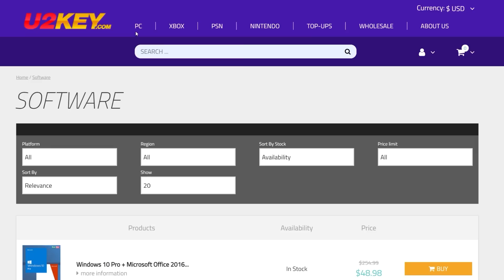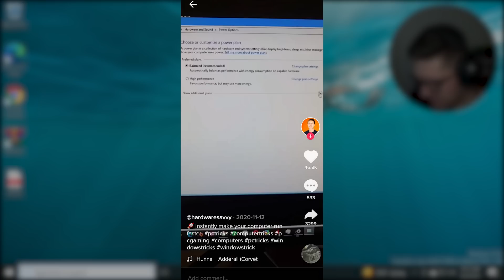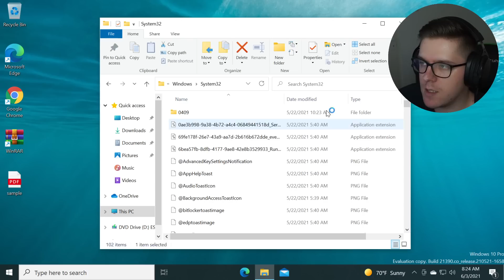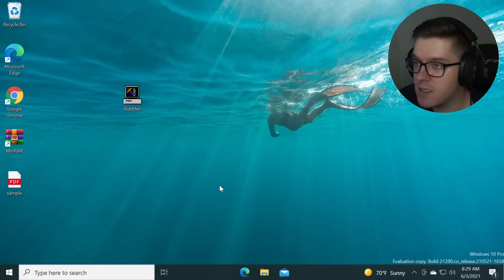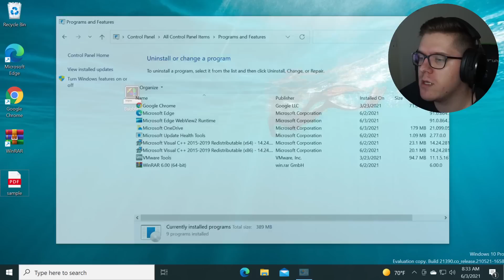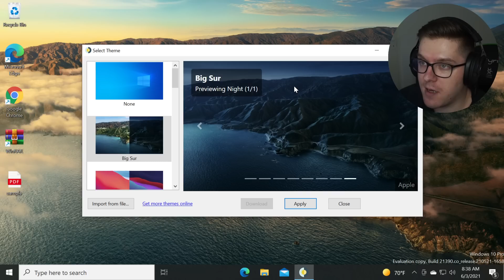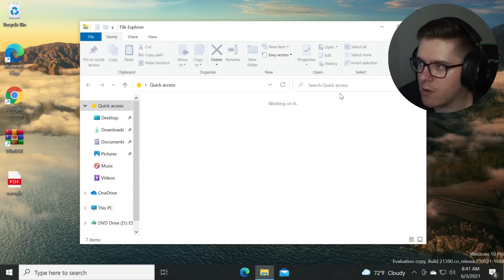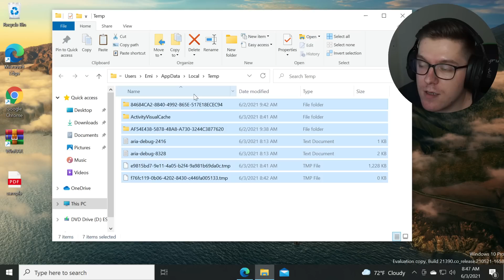AM INCERCAT TRUCURI WINDOWS de pe TIKTOK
Cod pentru 24% Reducere: TG1

In acest video AM INCERCAT TRUCURI WINDOWS de pe TIKTOK si vom vedea cat de eficiente sunt si daca merita incercate.